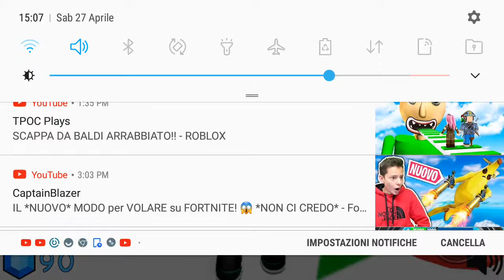Pizza Factory Tycoon